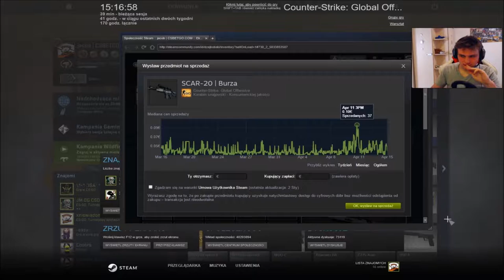DROP I STOPIEŃ - mm solo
Jeden fragujacy u przeciwników, ale 7 rund ugrali.